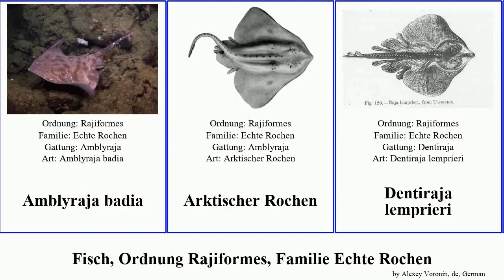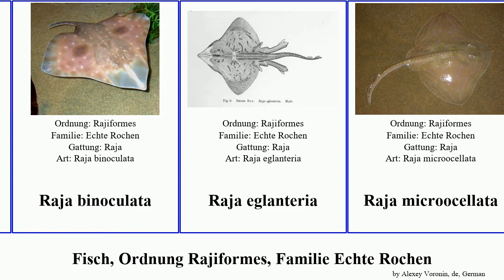Fisch, Ordnung Rajiformes, Familie Echte Rochen raja fish alba badia pulchra Dipturus Glattrochen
Fisch Ordnung Rajiformes, Familie Echte Rochen.
fish of Order Rajiformes Family Rajidae, language: de.

Amblyraja badia
Arktischer Rochen
Dentiraja lemprieri
Dipturus
Dipturus polyommata
Dipturus pullopunctatus
Echte Rochen
Fleckenrochen
Fyllarochen
Glattrochen
Kleiner Rochen
Kuckucksrochen
Leucoraja fullonica
Marmorrochen
Mittelmeer-Sternrochen
Nagelrochen
Okamejei kenojei
Raja binoculata
Raja eglanteria
Raja microocellata
Raja pulchra
Rajella barnardi
Rostroraja alba
Sandrochen
Scheunentorrochen
Schwarzbäuchiger Glattrochen
Spiegelrochen
Spitzrochen
Sternrochen
Weißrochen
Winterrochen